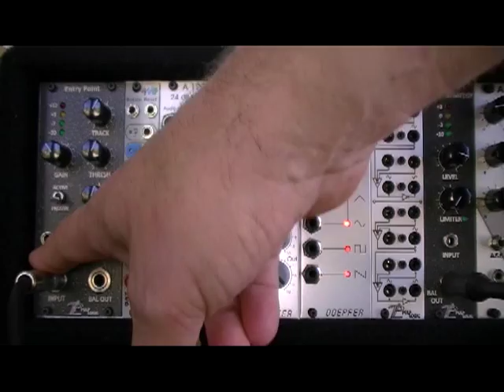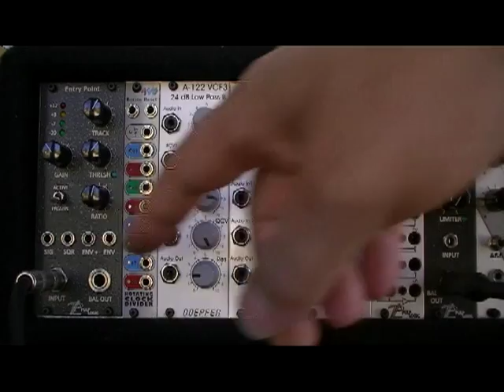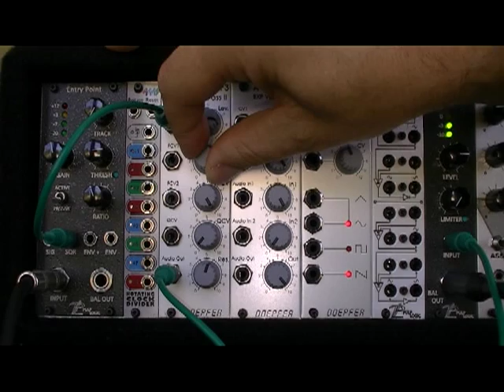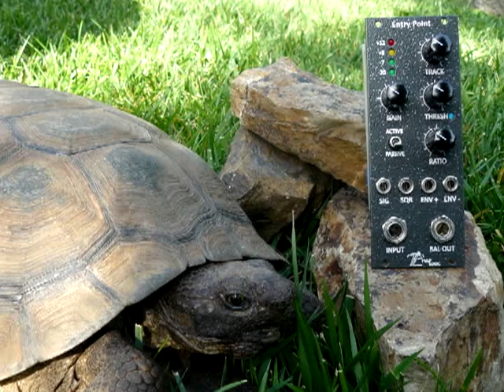Entry Point Introduction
Introduction to the Entry Point